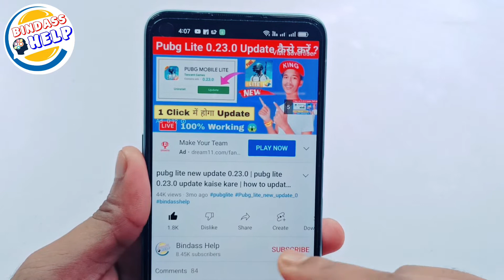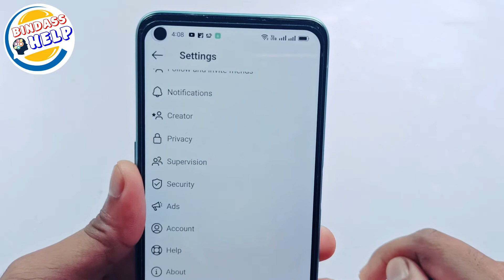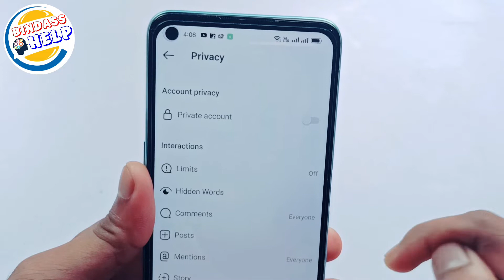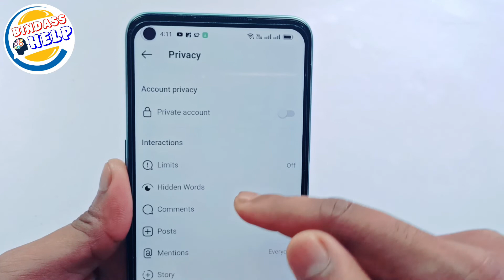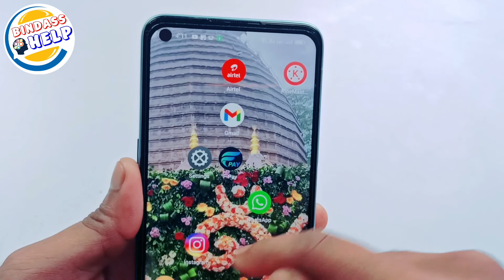Instagram par block & unblock kaise kare | How to unblock instagram account 2022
Hello,
doston aaj ki is new video mein aapko bataya hai Ki Instagram mein kisi Ko block unblock kaise kare agar video achcha Laga ho To video ko like, share and Subscribe jarur karna

instagram par kisi ko block kar diya to unblock kaise karen
instagram par khud ko unblock kaise kare
instagram par id ko unblock kaise karen
instagram par unblock kaise karen
insta pe block ko unblock kaise kare
instagram block ko unblock kaise kare